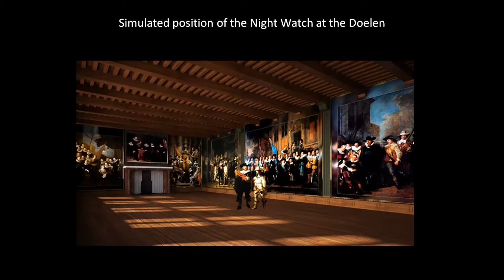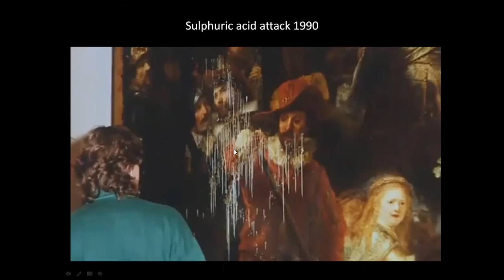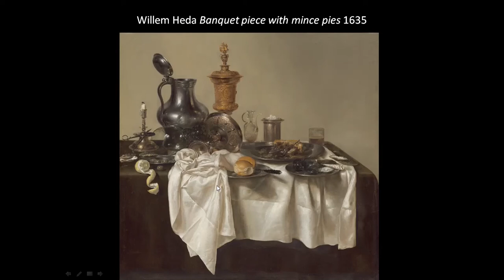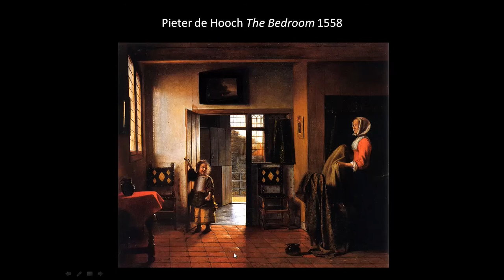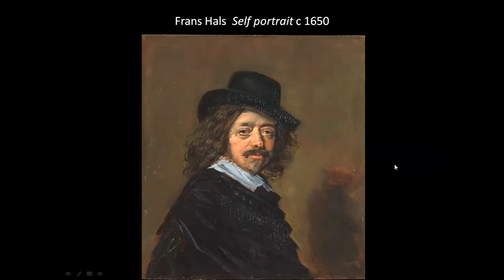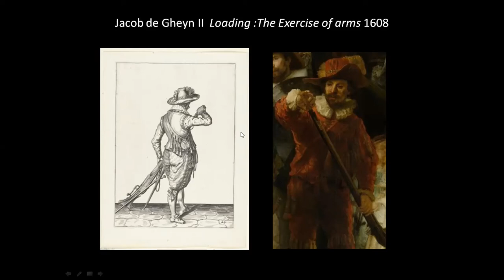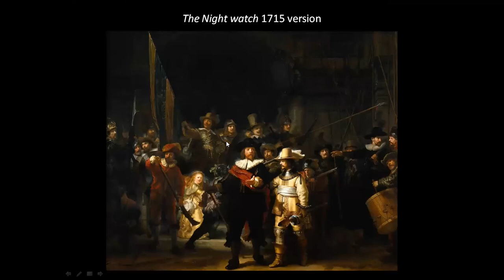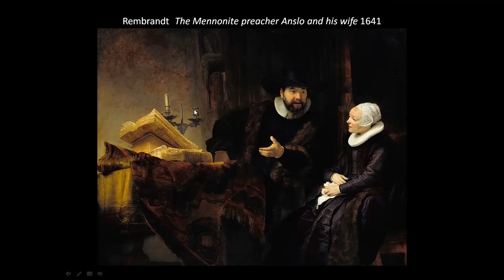Picture This - Lecture 3 - Performing Civic Duty : Rembrandt's Night Watch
The most famous of Dutch Golden Age paintings depicts the exact
moment when Frans Banning Cocq orders his militia group to march
into the viewers’ space. These civic guard groups, once essential for
city safety, had by now become ceremonial gentlemen’s clubs but still
required the same static style group portrait. Rembrandt deviated
from the norm with movement, flickering light, drama and emotional force, much to the annoyance of those paying for their portraits.